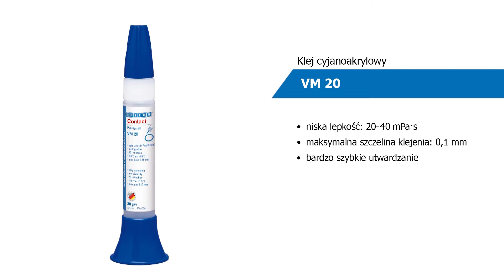Profesjonalny jednoskładnikowy klej do metalu cyjanoakrylowy WEICON. Kleimy metal z plastikiem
Jaki klej do metalu wybrać? Wybór nie jest łatwy. Sprawdź, co wybierają profesjonaliści w branży przemysłowej. Kleimy metal z plastikiem klejem cynajoakrylowym VM20 firmy WEICON. Sprawdź ofertę w sklepie online.

Czynności krok po kroku podczas klejenia metalu z plastikiem:
00:11 Krok 1: Oczyścić łączone powierzchnie preparatem WEICON Surface Cleaner.
00:22 Krok 2: Nanieść klej VM 20 na jedną powierzchnię.
00:37 Krok 3: Połączyć elementy i unieruchomić na kilka sekund dociskając delikatnie.

🔵 Największy w Polsce sklep z pneumatyką.

Kluczowe informacje i parametry techniczny kleju do metali i plastiku:
✔ Wstępna adhezja: 10-60 s (guma testowa Nora)
✔ Wytrzymałość końcowa: 24 h (temperatura pokojowa)
✔ Odporność termiczna: -50°C do +80°C
✔ Temperatura mięknienia: +150°C
✔ niska lepkość: 20-40 mPa·s
✔ maksymalna szczelina klejenia: 0,1 mm
✔ bardzo szybkie utwardzanie

▶️ Zobacz także:
Kleje w sprayu

🔵 Główna siedziba firmy I Main headquarters
Pneumat System Sp. z o. o.
ul. Obornicka 160
51-114 Wrocław